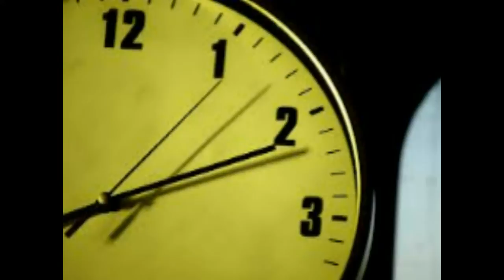mary lou / ich geh' die große straße (1966)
Hansa single 18 524 AT (1966)